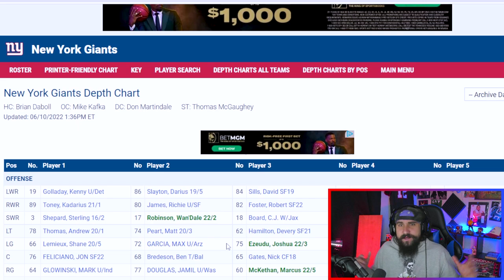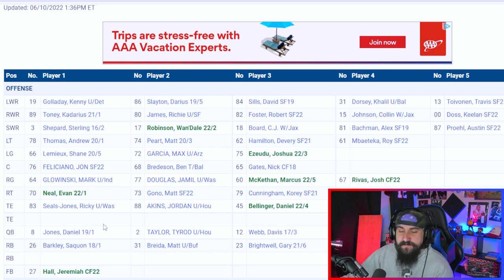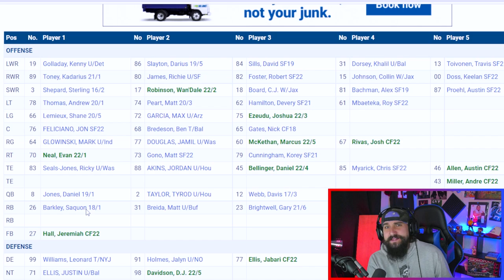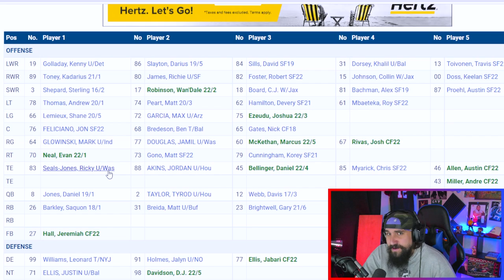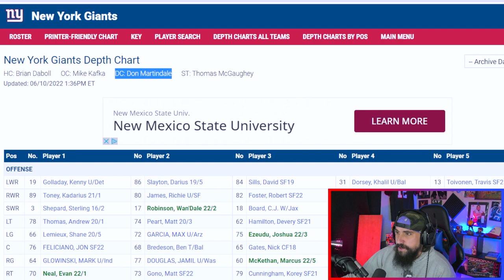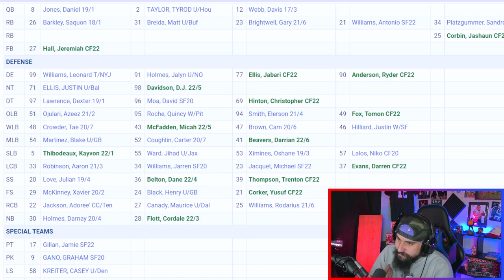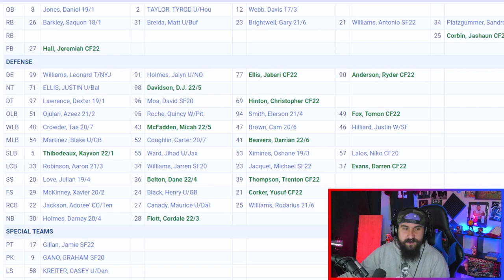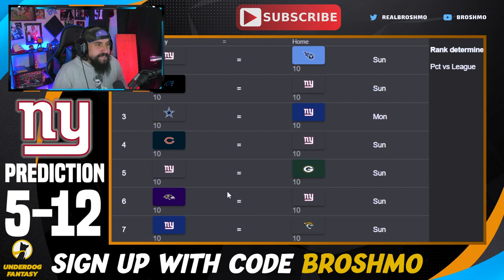New York Giants Deep Dive & Predictions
Looking into the New York Giants 2022 NFL Season!

Time Stamps
0:00 - Intro
0:40 - Roster Breakdown
19:55 - Projected Starters
21:59 - Season Predictions